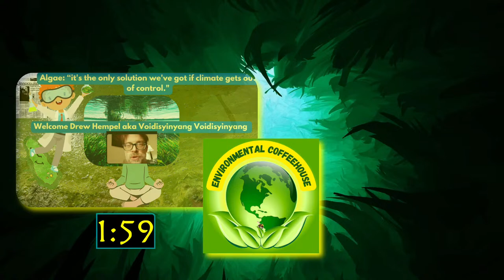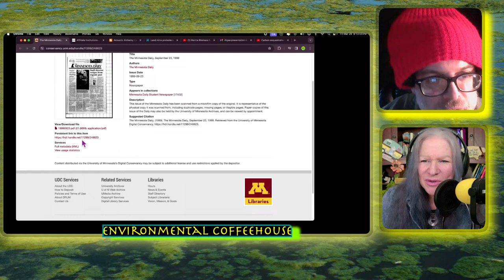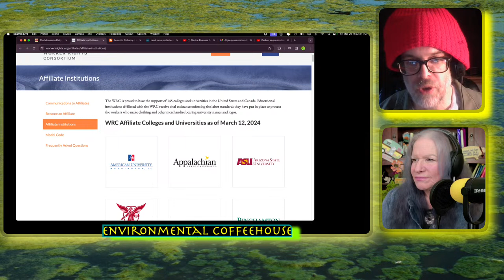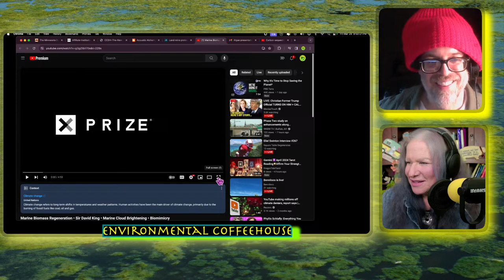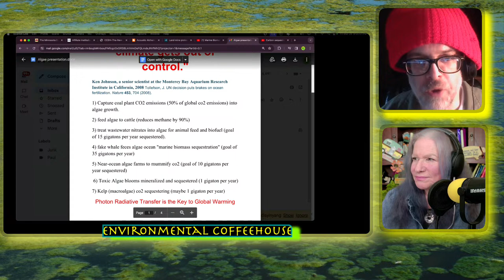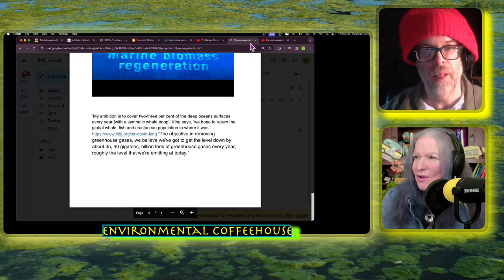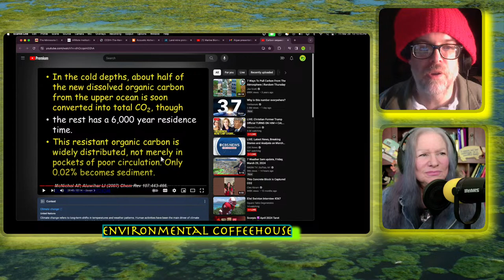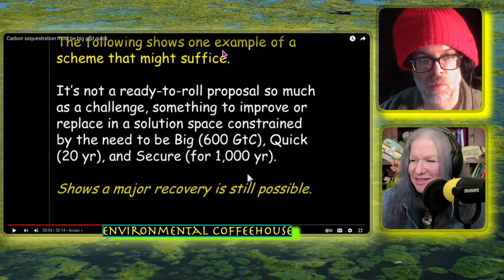The Algae of it all infused with a little qigong enlightenment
Welcome Drew Hempel!
Tonight- Algae- "Sir David King saying their goal is to sequester 35 gigatons of CO2 per year via deep ocean "fake whale poop".  The Brilliant Planet Near ocean algae farm mummification goal is 10 gigatons of CO2 per year. Then I have found wastewater nitrate feeding of algae for aquaculture feed, human food and biofuel as another 15 gigatons of CO2 per year.
So that's a stated goal of 60 gigatons of CO2 per year sequestered by extra algae operations!
As per below 2009 quote - is it too little too late?"
""We are a Force Bigger Than Geological Proportions. Compared to geology, We are so big, in our imprint on the Earth, it makes geology look unimportant..." Professor Raymond Pierrehumbert: "12 gigatons for 200 years is the natural carbon cycle. We are doing 1000 to 5000 gigatons per 200 years. The 1000 is where we will go if we really very aggressively. " for my free papers and books on quantum music alchemy.
1989 Citizens for Better Environment full-time, door to door; 1992-4 UW-Madison Greens activist office worker; 1996 Greenpeace full-time, door to door. 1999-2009, Clean Water Action, part-time. 2000 Master's Degree U of MN-Twin Cities, self-designed, Liberal Studies program. I already got arrested eight times protesting against the destruction of the planet and social injustice, starting in 1994 and I studied conservation biology & philosophy of science.
Drews You Tube- Currently conducting classes - FREE Spring Forest Qigong 5 Elements standing & Small Universe sitting meditation Day 97 group